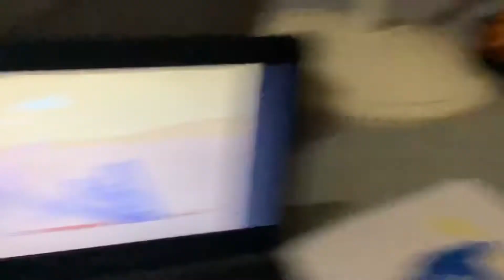Happy Tree Friends Pitching Impossible remake